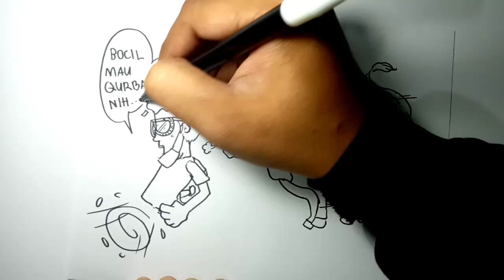HEBAAAT, kata BOCIL jadi gambar BOCIL QURBAN SAPI 😱